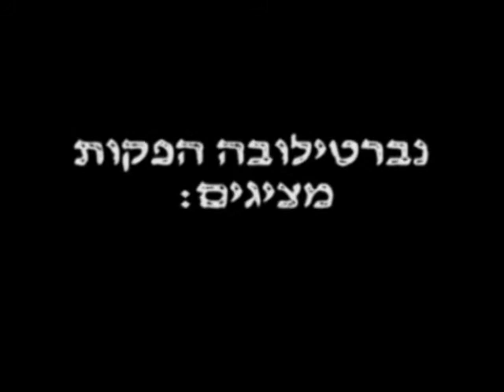Beating John McEnroe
A trailer for a ducumentry feature film.
Tells the story of Gili Sahar, once a rising talented tennis player, now on the quest of his life - to beat the legendary John McEnroe and to let his father rest in peace.
Director: Dani Menkin
Executive Producer: Ofer Kadar

The film is still in the shooting process.
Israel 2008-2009